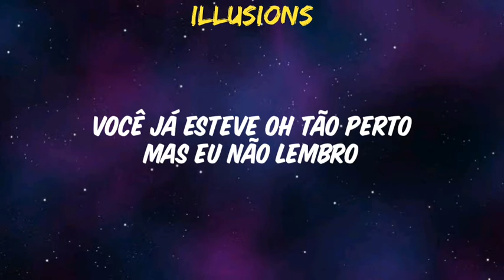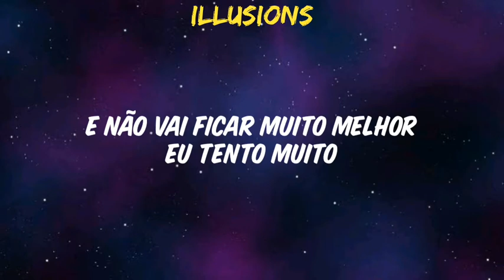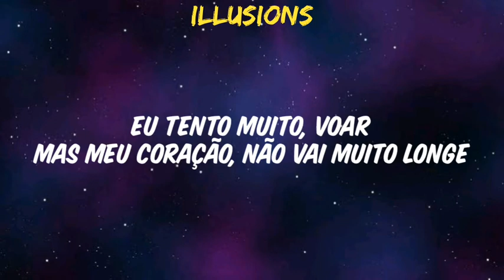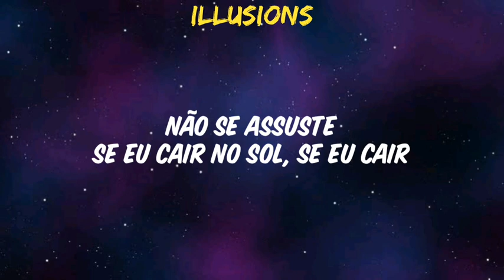Tyler Joseph - Hole In The Ground (legendado)